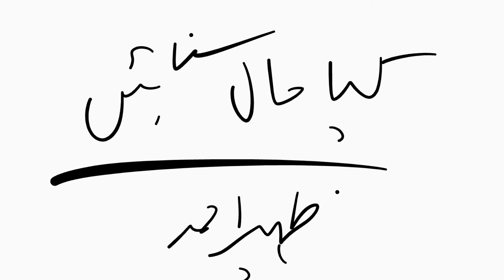Kya Haal Sunae Dunia ka | Kahani Wala Osama Wasi | audible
listen Kahani wala and make your day memorable.